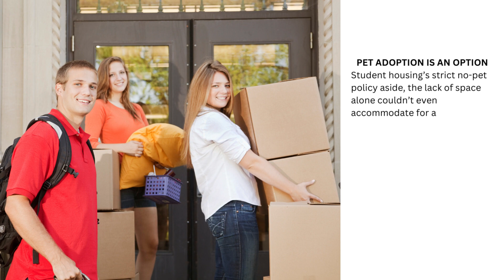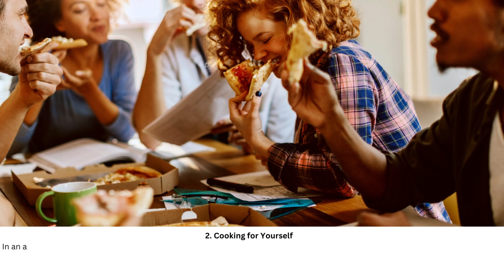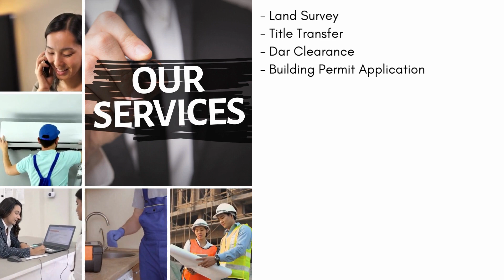Graduating from Student Housing to Your First Apartment What You Can Expect